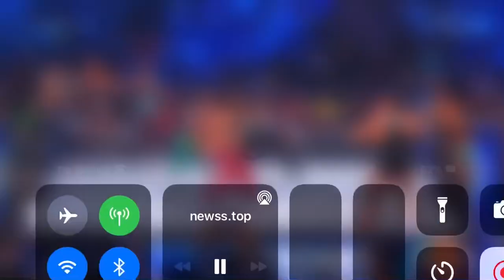Tray Young comes to WWE Super Smackdown 9/10/21